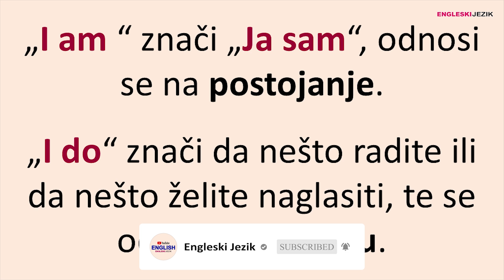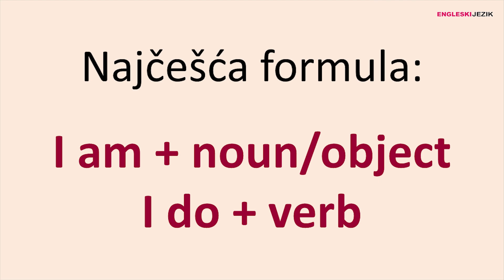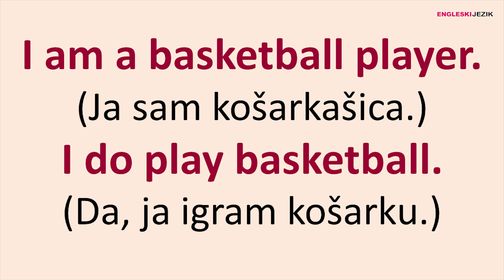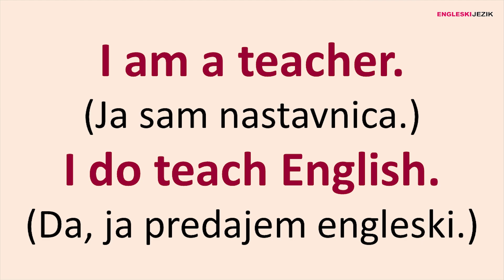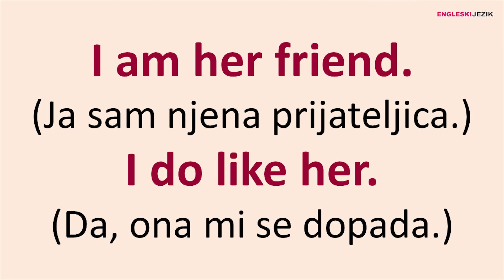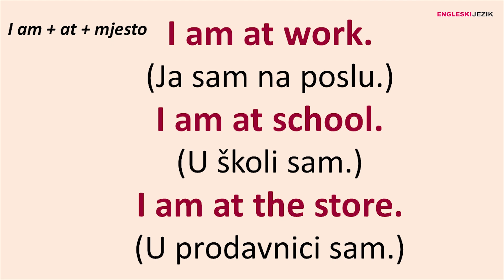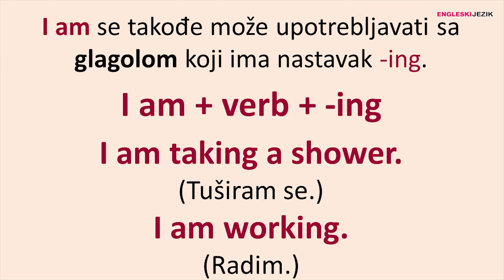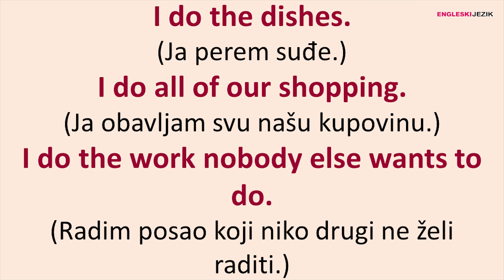Kako se na jednostavan način koristi I AM a kako I DO na engleskom jeziku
Predstavljamo vam jednostavno objašnjenje i razliku između "I am" i "I do" na engleskom jeziku, sada više nećete greške praviti kada ih koristite.